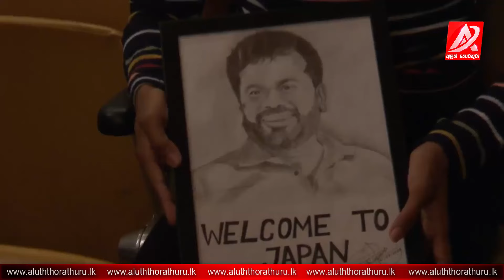පාස්කු ප්‍රහාරයෙන් තම දරුවන්, සැමියා අහිමි වූ මවක් අනුරගෙන් ඉල්ලපු සංවේදී ඉල්ලීම | jvp | anura | npp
Aluth Thorathuru News Coparation | ශ්‍රී ලංකාවේ ප්‍රමුඛතම මධ්‍යස්ථ පුවත් වාර්ථාකරු.
Latest News, Entertainments News and Politics News videos from Sri Lanka.

🔴දිනපතා කාලීන, දේශපාලනික සහ සමාජීය පුවත් සහ වීඩියෝ නැරඹිමට අපගේ චැනල් එක සබ්ස්ක්‍රයිබ් කර බෙල් බටන් එකත් ALL ලෙස ක්‍රියාත්මක කර තබා ගන්න.